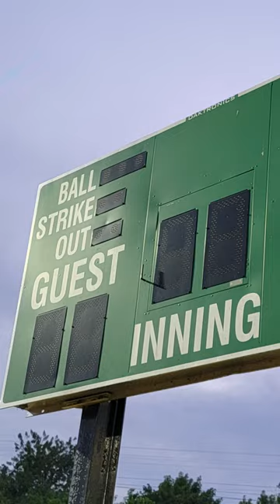Home Run Dents Scoreboard.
Home run over 200' fence dents scoreboard. Bat used is a 2023 Easton Ghost Unlimited -11.  Softball used is a 12-inch Dudley Thunder Heat fastpitch softball.

Jaclyn Milian. 12U Fastpitch Softball Player. 5th Grader. 11 Years Old. Class of 2031. Parkland, FL.